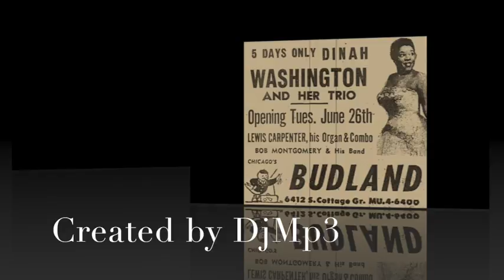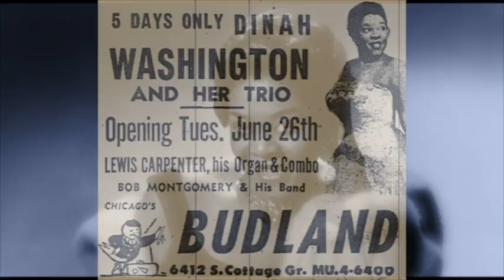Dinah Washington ft Mitch Miller Orchestra - It's Too Soon To Know (Mercury Records 1948)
"It's Too Soon to Know" is an American doo-wop ballad by Deborah Chessler (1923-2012), performed first by The Orioles. It was number one on the American Rhythm and blues charts in November 1948. It is considered by some to be the first "rock and roll" song, and described by others as "the first rhythm and blues vocal group harmony recording".

"It's Too Soon to Know" should not be confused with "Too Soon to Know", a different composition written by country singer Don Gibson (whose own recording of that song was released in 1958 on Gibson's album, Oh Lonesome Me) and subsequently covered by Roy Orbison, who had a hit single in the UK (and more modest chart success in the US) with the song in 1966.

Jerry Blaine's Natural Records released "It’s Too Soon to Know" performed by The Orioles on 21 August 1948 on a 45 rpm single. It was the Orioles' first record for Natural, and Sonny Til was lead vocalist. On the flip side (B side) was "Barbara Lee", also by Deborah Chessler (real name Shirley Chessler and subsequently known as Shirley Reingold), who also managed The Orioles from 1948 to 1954. Blaine subsequently released it on his Jubilee Records label after complaints from National Records. By November it was number 1 in the R&B charts and number 13 in the pop charts. This was the first time that a black band on what was then known as a "race record" crossed over onto the pop charts.

In its 4 September 1948 issue Billboard noted the label and the release with "New label kicks off with a fine quintet effort on a slow race ballad. Lead tenor shows fine lyric quality" as well as noting it as a "race record".

"'It's Too Soon to Know' was like Elvis Presley's 'That's All Right (Mama)', Aretha Franklin's 'I Never Loved a Man (The Way I Love You)', Nirvana's 'Smells like Teen Spirit'–a shock, a dead-in-your-tracks what is that?–a sound that was stylistically confusing and emotionally undeniable."

C. B. Morrow described it as "a strong foundation with a bass vocalist and set soothing alto breaths across the middle while a falsetto tenor cut a high line across the top.

Dinah Washington (born Ruth Lee Jones; August 29, 1924 – December 14, 1963) was an American singer and pianist, who has been cited as "the most popular black female recording artist of the '50s". Primarily a jazz vocalist, she performed and recorded in a wide variety of styles including blues, R&B, and traditional pop music, and gave herself the title of "Queen of the Blues". She was a 1986 inductee of the Alabama Jazz Hall of Fame, and was inducted into the Rock and Roll Hall of Fame in 1993.

Dinah's accompanied by Mitch Miller & His Orchestra.  Recorded in New York City, August 25, 1948 (Mercury Records).

It's too soon to know
Can I believe him
When he tells me so?
Is he fooling?
Is it all a game?
Am I the fire
Or just another flame?

A one-sided love will break my heart
He may be just acting and playing a part
If he don't love me
Let him tell me so
I can't hold him
If he wants to go
Though I'll cry
When he's gone
I won't die
I'll live on
If it's so

Yes it's too soon to know
Oh when he tells me so
Is he fooling
Though I'll cry when he's gone
I won't die
I'll live on
It's too soon
Way too soon to know